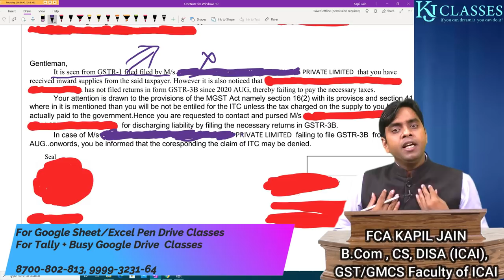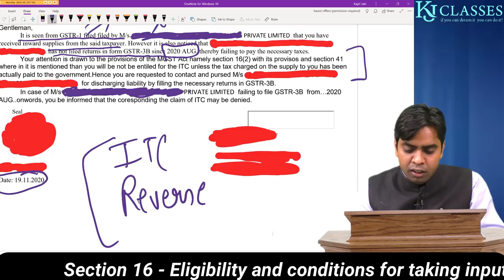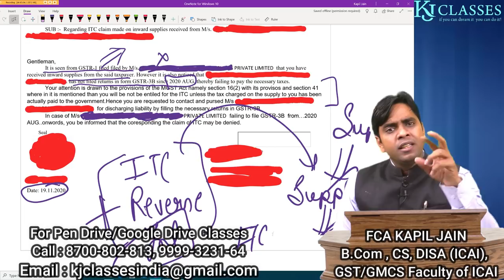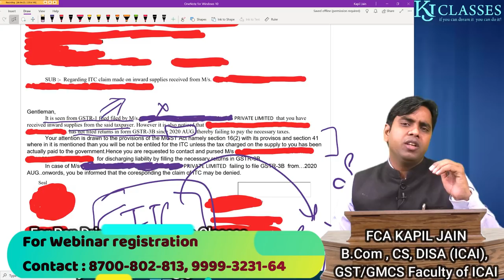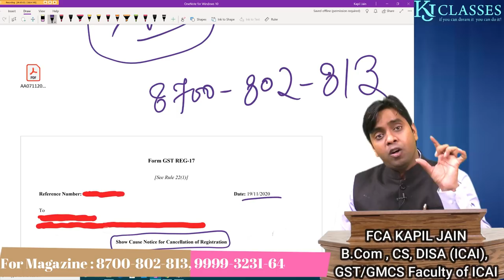अगर SUPPLIER ने GSTR-3B FILE नहीं की RECEIVER को आएगा Notice